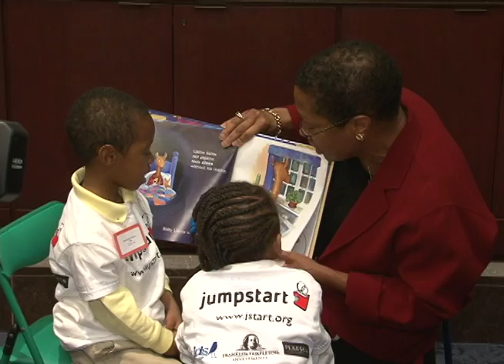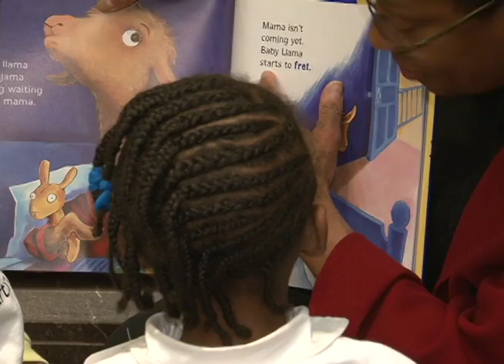Children and Members of Congress Work to Break Reading Record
WASHINGTON - Local schoolchildren joined together with members of Congress Thursday in Washington, D.C., to help break the world reading record.

Approximately 90 pre-school children from the district joined more than two
million children and adults to read Llama Llama Red Pajama, a book
about a baby llama getting tucked into bed at night by his mother.

The event was created by Jumpstart, an early education organization that promotes language and literary learning for pre-school aged children from low-income neighborhoods.

In 2010, Jumpstart broke what is says is the world record when 2,057,513 children around the world read a single book. Organizers expect a larger number this year.

"In D.C. we're looking to raise the profile of the importance of early
literacy and not only to engage our local leaders, but also some of
our national leaders," Jumpstart DC executive director Katey Comerford said.

According to the DC Comprehensive Assessment System, two-thirds of economically-disadvantaged third graders scored below proficient in reading this year.

Members of Congress filtered in and out during the event to read to
children and support the organization.

The U.S. Senate declared October 6 national Jumpstart's Read for the
Record day and district Mayor Vincent Gray declared the day Read for the Record in Washington, D.C.